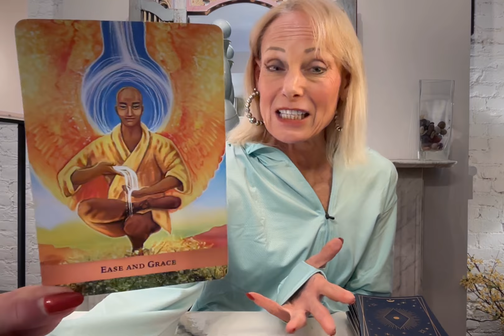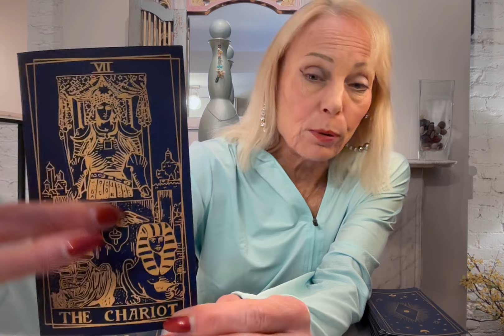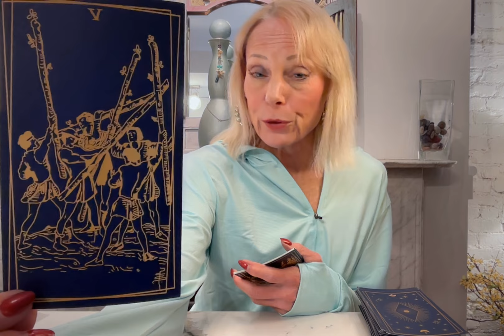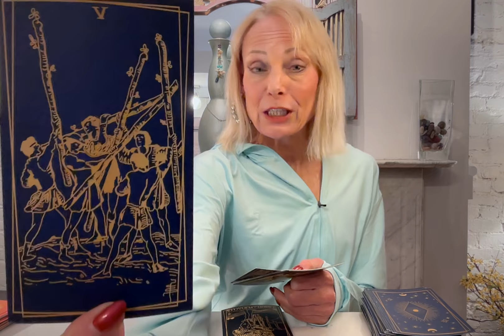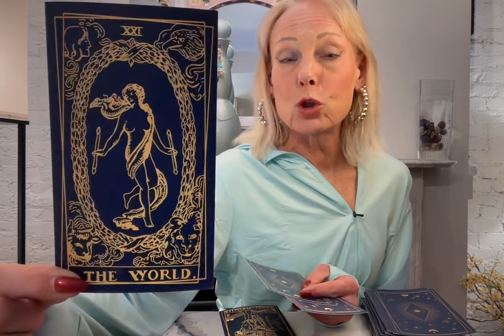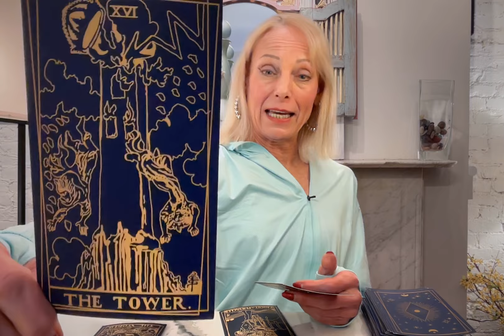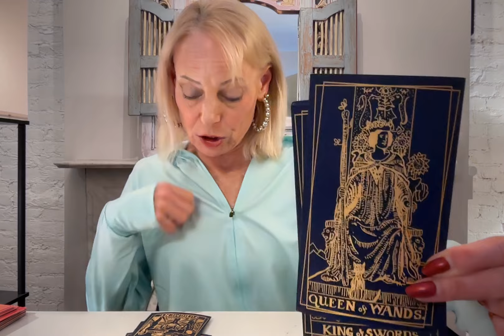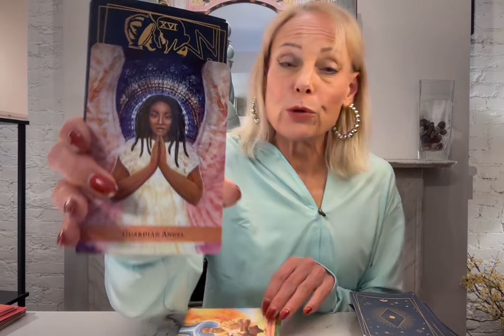SAGITTARIUS**A GUARDIAN ANGEL WANTS YOU TO USE EASE AND GRACE TO FOCUS ON STABILITY!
SAGITTARIUS THIS IS A SUPER IMPORTANT READING TO TAKE INTO YOUR MEDITATION BEFORE YOU SLEEP AND TO INCUBATE A DREAM AND TO RECEIVE A MESSAGE NOW!